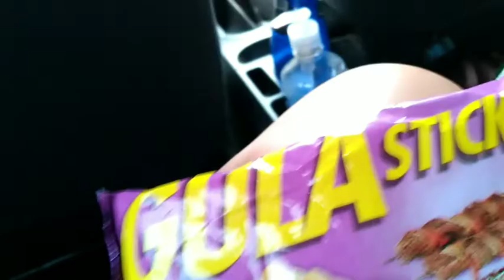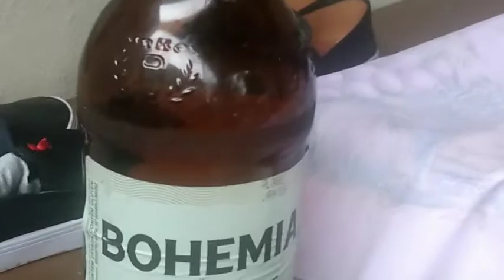APROVEITAMOS O FERIADO E FOMOS PASSEAR 😄